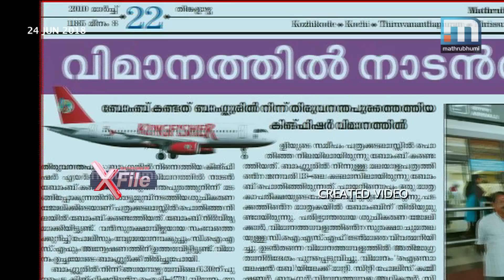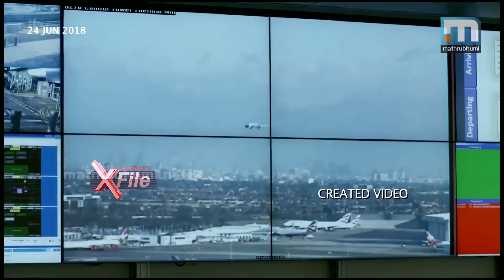Explosives Found In Aircraft: Probe Reveals 'The Unexpected'| Mathrubhumi X File Episode:33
The explosive materials found inside the aircraft at the Thiruvananthapuram Airport was undeniably a shocking incident for both the authorities and public. The primary suspicion was on the terrorist groups. But the further investigation revealed the mystery behind the crime which led to the arrest of the unexpected. Mathrubhumi X File. Episode:33